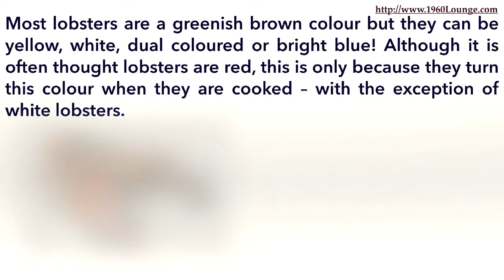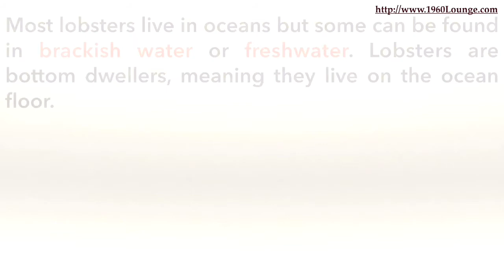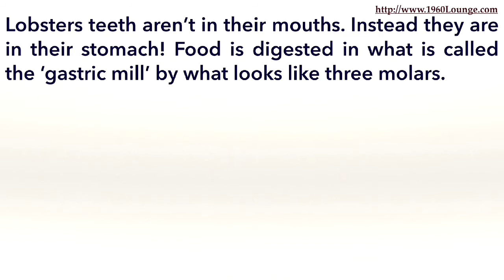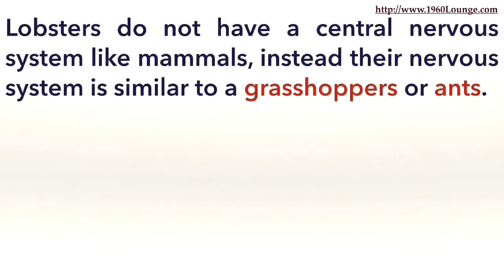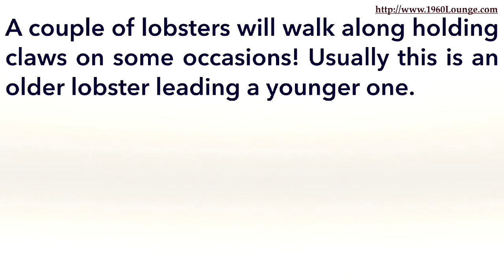Lobster Facts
Lobster
red lobster
oyster
seafood
the lobster
red lobster menu
seafood restaurants
the loft
crab
how to cook lobster
lobster bisque
lobster roll
the lobster review
red lobster near me
lobster roll recipe
boston lobster feast
lobster font
maine lobster
red lobster locations
steak and lobster
clambake
grilled lobster tail
lobster tail
spiny lobster
redlobster
lobster movie
lobster film
lobster recipes
seafood recipes
red lobster hours
seafood buffet
red lobster specials
broiled lobster tails
lobster pot
crab legs
лобстер
lobster thermidor
lobster tail recipe
cooking lobster tails
lobster restaurant
lobster house
lobster trap
cooking lobster
the lobster imdb
blue lobster
the lobster trailer
lobster bisque recipe
how to cook lobster tail
red lobster prices
rock lobster
lobster fest
crab & lobster
how to boil lobster
baked lobster tail
cooking live lobster
all you can eat lobster
lobster 1.4 font
lobster soup
lobster ravioli
lobster boston
ocean seafood
rockin baja lobster
lobster mushroom
maine lobster season
seafood online
boiling lobster
lobster chowder
lobster feast
how to eat lobster
red lobsters
lobster salad
all you can eat shrimp
live lobster near me
lobster sauce
freshwater lobster
film the lobster
lobster ravioli recipe
lobster 1.4
boston lobster
stuffed lobster tail
lobster claw
new england lobster
steamed lobster tail
boiling lobster tails
lobster menu
lobster market price
poor mans lobster
crab seafood
watch the lobster
watch the lobster online
lobster risotto
the lobster full movie
lobster boat
florida lobster
lobster place
what is a lobster
lobster shop
lobster bar
maine lobster festival
australian lobster
cooking frozen lobster tails
crab restaurant near me
lobster buffet
stuffed lobster
lobster pictures
canadian lobster
lobster images
the lobster 2016
catfish restaurant
maine seafood
slipper lobster
seafood delivery
red lobster shrimp scampi
lobster me
lobster season
seafood grill
lobsterfest
is fish seafood
lobster tails on sale
lobster meal
لوبستر
lobster nyc
lobster restaurant near me
imdb the lobster
grilled lobster recipe
types of lobster
female lobster
broiled lobster
squat lobster
lobster movie trailer
maine lobster restaurants
lobster bib
grilled lobster
lobster gram
portland maine lobster
lobster pot pie
lobster fest maine
biggest lobster
the lobster rotten tomatoes
the lobster movie review
lobster tail price
lobster newburg
lobster food
lobster dip
лобстер фильм
frozen lobster
maine lobster direct
how long do lobsters live
colin farrell the lobster
фильм лобстер
seafood cafe
oyster restaurant near me
lobster pasta
lobster animal
the lobster 2015
lobster price
lobster crackers
lobster dishes
live maine lobster
lobster stew
lobster shanty
quality seafood
the lobster guy
lobster font download
lobster shack
lobster fish
lobster meaning
steamed lobster
lobster stock
is a lobster a crustacean
freshclam
lobster bisque soup
lobster delivery
eating lobster
lobster pound
fresh lobster
lobster cakes
lobster for sale
giant lobster
lobster dinner
live lobster
city lobster
fried lobster
lobster phone
saltwater seafood
lobster com
frozen lobster tails
big lobster
the lobster wiki
lobster pizza
maine lobster prices
lobster near me
canned lobster
largest lobster
rotten tomatoes the lobster
lobster meat
lobster bake
american lobster
lobster online
cheap lobster in maine
lobster rotten tomatoes
lobster habitat
best lobster restaurant
the lobster pelicula
lobster suppliers
red lobster near my location
lobster fishing in maine
lobster information
lobster names
maine lobster stew
the lobster recensione
the lobster critique
the lobster analysis
lobster market
the lobster movie ending
lobster magnet
maine lobster boat
lobster species
lobster wiki
preparing lobster
get maine lobster reviews
the lobster movie streaming
lobster photos
red lobster wiki
lobster new york
lobster logo
cooking frozen lobster
lobster restaurant nyc
the lobster guy reviews
is a lobster a vertebrate
the lobster movie cast
lobster download
waterfront lunch
live lobster recipe
lobster rotten tomatoes
lobster habitat
best lobster restaurant
the lobster pelicula
lobster suppliers
lobster information